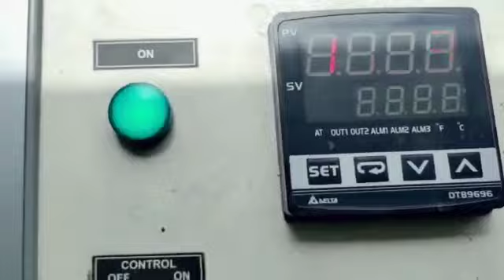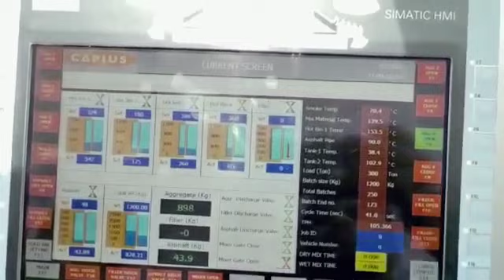Asphalt Batch Plant 160 T/hr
Video from Jay Thakar